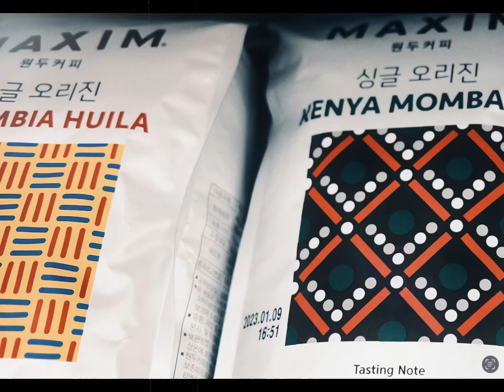“The thinker is the thought” (?) | amihai.substack.com | Art of Now